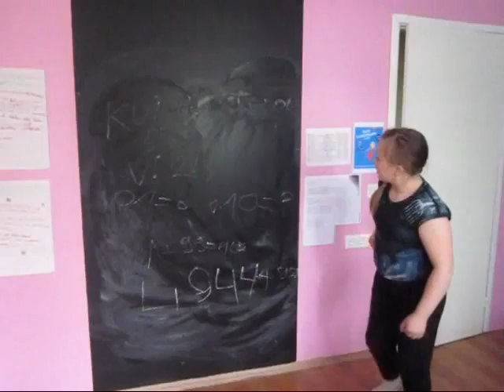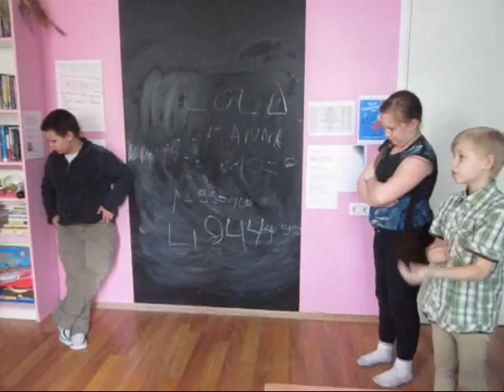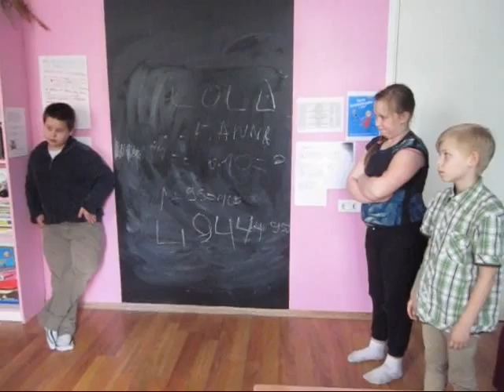Koolikius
Video on sündinud Tähe Huvikooli näiteringis.